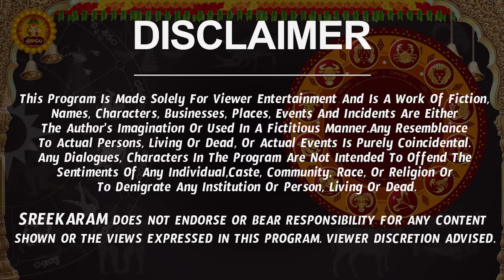Mithuna Rasi Phalalu 2024 Telugu | Mithuna Rasi Phalalu May 2024 | Gemini Horoscope | Sreekaram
Watch Mithuna Rashi Weekly Horoscope | Mithuna Rasi May 2024 Telugu | Mithuna Rasi May Month 2024 | May Month Mithuna Rasi 2024

Here is Mithuna Rashi May 2024 Telugu | May 2024 Mithuna Rashi Phalalu